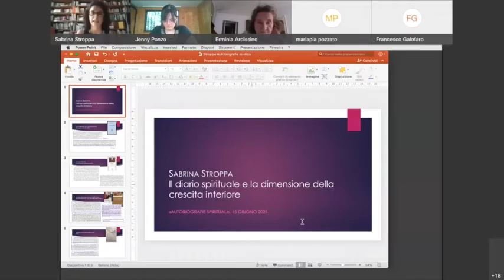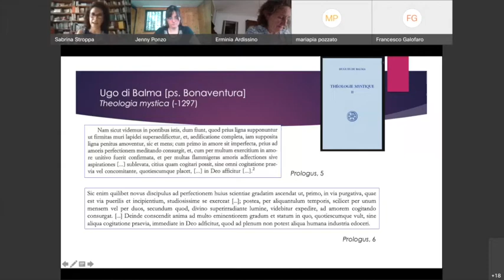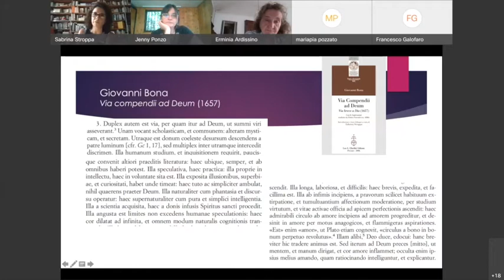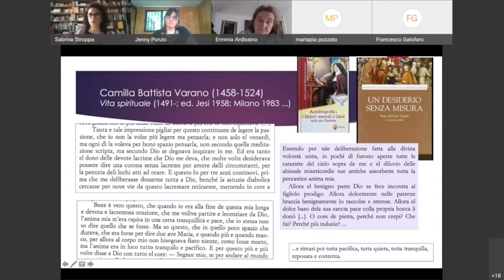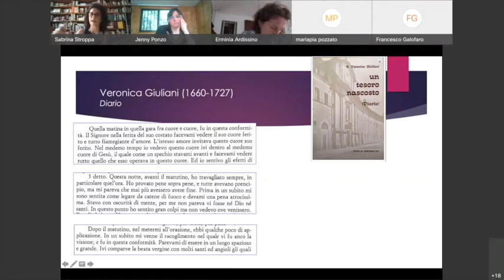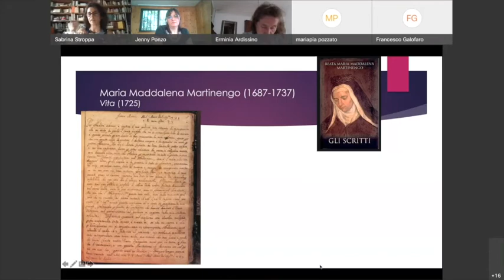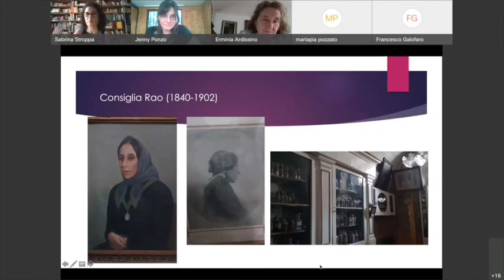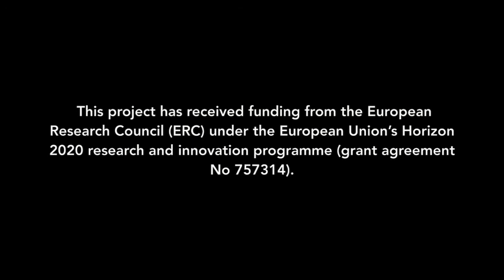Autobiografie_spirituali_16 - Erminia Ardissino - Sabrina Stroppa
Erminia Ardissino (Università di Torino): L’infanzia nelle autobiografie spirituali
00:34:03 Sabrina Stroppa (Università di Torino)Il diario spirituale e la dimensione del tempo nella crescita interiore (secc. XVII-XX)